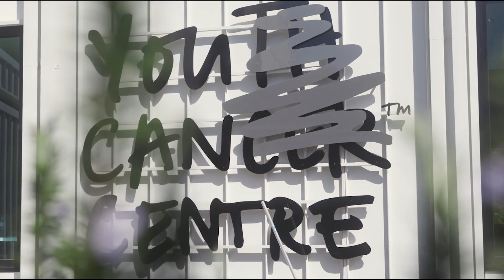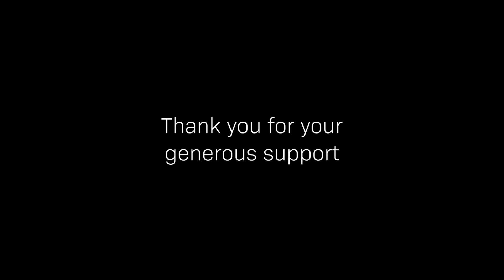Steve Smith opens Brisbane You Can Centre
On Tuesday 19 November 2019, Sony Foundation Ambassador and Australian Cricket Legend Steve Smith opened the doors to Sony Foundation's You Can Centre located at Royal Brisbane and Women's Hospital. This Centre is the third in Sony Foundation's national network and the largest to date.